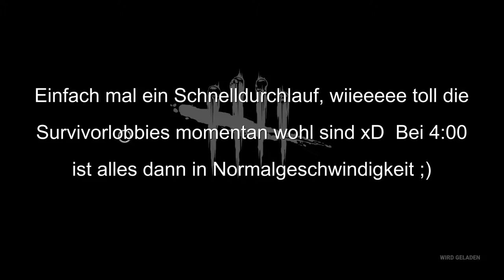Dead by Daylight #18 Survivor - Das Schwein will mich!